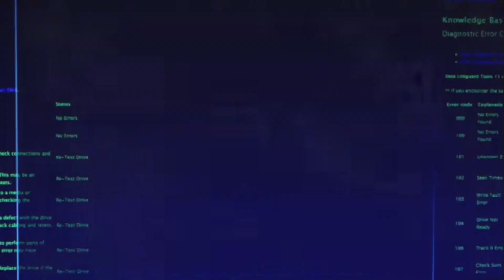गांधी जी ने आंदोलन वापस क्यों लिया/ चौरी-चौरा हत्याकांड/ chauri chaura incident 1922 / Mansi Maurya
chauri chaura htya kand kb hua tha
असहयोग आंदोलन
चौरी चौरा कांड 1922